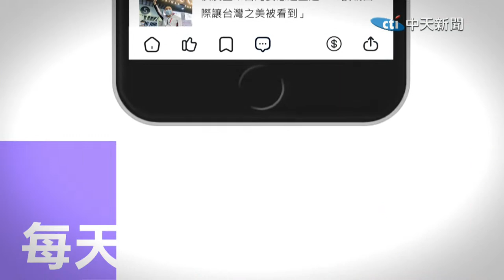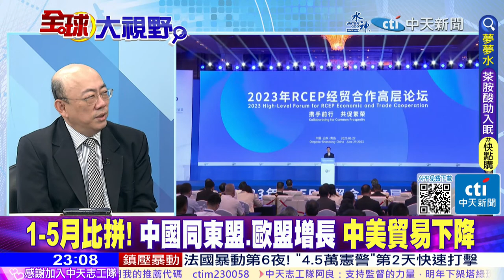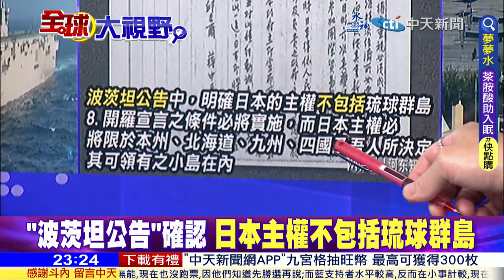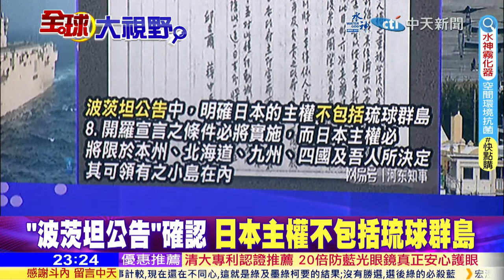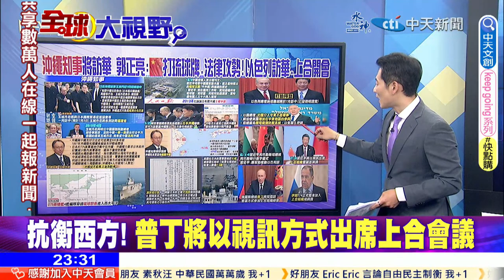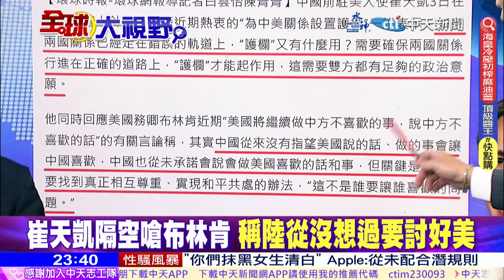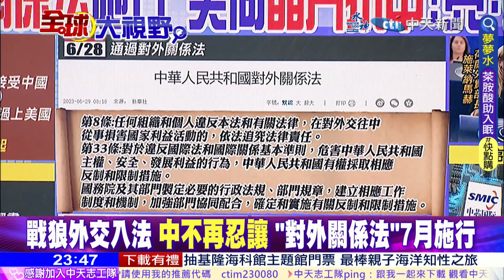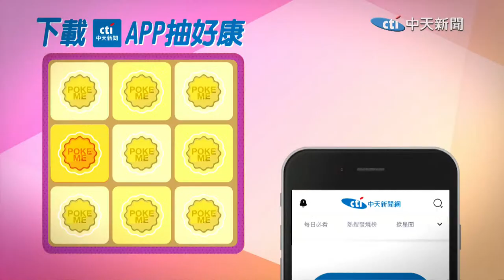葉倫訪華!亮:中國不會買美債｜沖繩知事訪中!亮讚習近平聰明｜美拉荷禁DUV!亮:中國恐怕用稀土反制｜【全球大視野】20230703完整版@全球大視野Global_Vision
⭐️葉倫確定訪華求買破兆美債? 亮:陸不可能買美債
⭐️扛不住了! 美將發行8500億國債 葉倫訪華目的?
⭐️終於可以來了 美財長葉倫確定7月6日至9日訪華
⭐️1-5月比拼! 中國同東盟.歐盟增長 中美貿易下降
⭐️CIA局長:與中國脫鉤很蠢 歐盟27國統一對華立場
⭐️美荷聯手出拳 限制ASML對中輸出DUV等設備
⭐️中美誰有底氣? 陸申請CPTPP2023年GDP增長超5%
⭐️沖繩知事將訪華 郭正亮:陸打琉球牌 採法律攻勢
⭐️反對台灣有事即日本有事!沖繩知事:不允許沖繩淪戰場
⭐️習近平曾提琉球歷史 中國打""沖繩牌""的政治戰略
⭐️""波茨坦公告""明確日本主權不包括琉球群島
⭐️向日本立威! 075兩棲艦前出琉球群島進入西太
⭐️以色列總理證實受邀訪中 稱中國介入中東非壞事
⭐️習近平將以視訊方式 出席上合會議發表演說
⭐️抗衡西方! 普丁將以視訊方式出席上合會議
⭐️中俄伊深化合作 俄外長:伊朗7/4獲准加入上合
⭐️崔天凱隔空嗆布林肯 稱陸從沒想過要討好美
⭐️美懼中國崛起 金燦榮:中美將進入長期世紀博弈
⭐️謝鋒不卑不亢! 身著中國服飾向美遞交國書
⭐️戰狼外交入法 中不再忍讓 ""對外關係法""7月施行
⭐️中國對外關係法施行  王毅:完善對外鬥爭法律工具箱
⭐️制裁踢鐵板 輝達:美禁AI出口陸將""喪失商機""